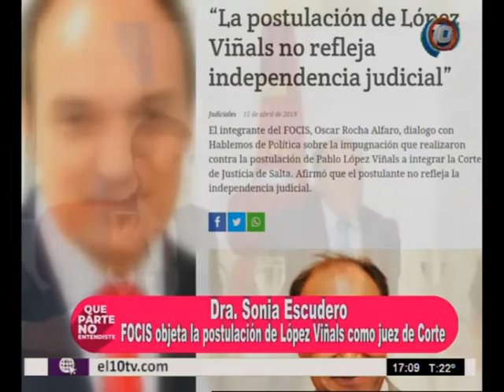FOCIS objetó la postulación de López Viñals como juez de Corte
La Dra. Sonia Escudero nos habló sobre los fundamentos por los cuales FOCIS objeta la postulación de López Viñals como juez de Corte en Salta.